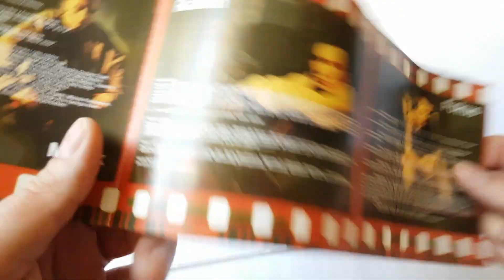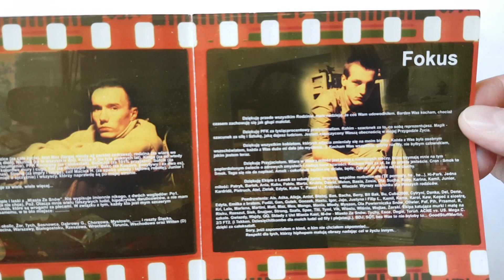Unboxing: PAKTOFONIKA "KINEMATOGRAFIA"